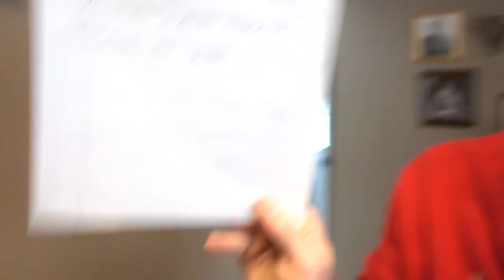Vlog Week 43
Blue Blocker Glasses